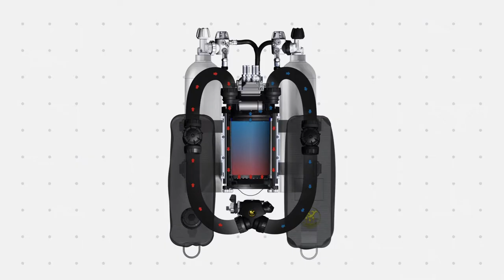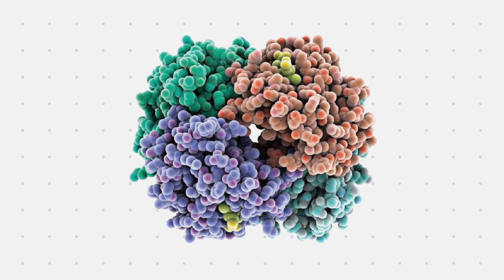Гущери водолази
Вие сте с рубриката "Науката не спи", където ви представяме интересни новини от сферата на науката и технологиите.

В този епизод ще си говорим за едни малки тропически гущери, анолиси, притежаващи изумителната способност да издържат дълго под вода, използвайки механизми не много различни от тези,  които използват водолазите. Вместо водолазен костюм обаче находчивите влечуги използват особените характеристики на люспите по кожата си, за да насочат въздушни мехурчета в близост до муцуната на животното.

Как изглежда дишането по този начин, кои други животни използват въздушните мехурчета под водата и как крокодилите могат да се гмуркат по над два часа (!!!) без да си поемат въздух ще разберете от клипчето.

Източници и допълнителни линкове:

Научната статия в списание Current Biology ( източник на картинки и видео на дишащите под вода анолиси)
Как крокодилите издържат до 2 ч. Под вода без да изплуват?